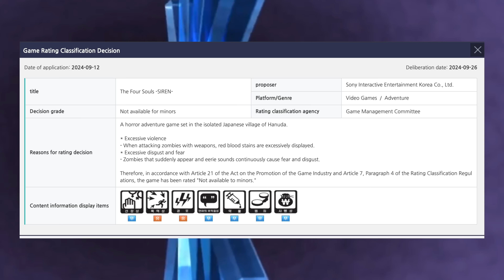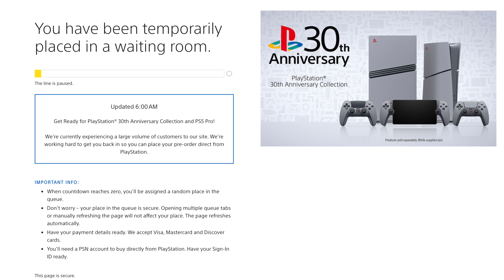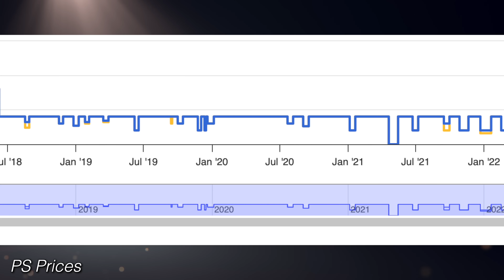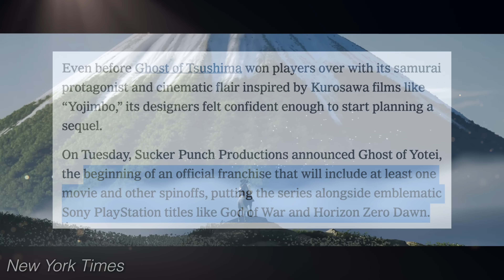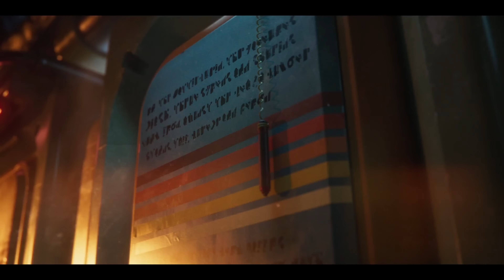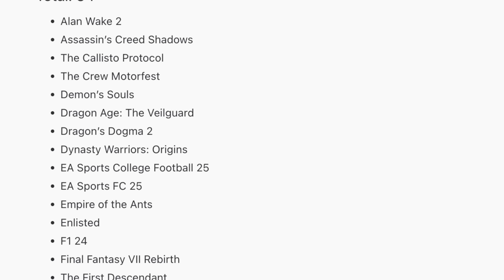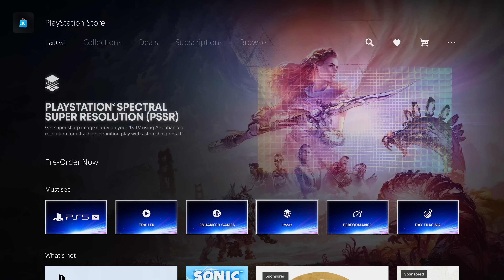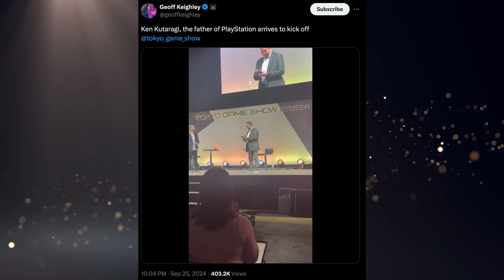PS5 Pro Pre-Orders Were (Sorta) Disastrous. | 25 Confirmed PS5 Pro Enhancements & More - [LTPS #641]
It's another crazy week with PS5 Pro pre-orders went live on PS Direct, and the 30th Anniversary Pro bundle sold out pretty quick, and is now being scalped on eBay. And we had Sony's State of Play finally debuting Ghost of Yōtei! And we can't forgot Horizon Zero Dawn Remastered, which came with a surprising upgrade path. And then Sony kind of did a Sony move and increased the price... Anyway elsewhere throughout the week we also have a crazy Concord rumor. Apparently it cost $400 million?! That sounds insane. But what's also insane, are these PS5 Pro games and enhancements we're hearing about. I also heard about that Oreo Coke. And lemme tell ya, I'm a fan. But they need to make a sugar option. How you gonna put Coke and Oreos together and not give me that SUGAR.

► PS5 Compatible SSD’s and Heatsinks:

► My YouTube Equipment, Gaming Accessories, and Recommendations:

aabbeeccss
Aaron Espinoza
Abdullah Dahlawi
AgreeableNest
Ali Almutawa
Andrew Pack
Angel Mejorado
Angelo Sparacio
Anthony Gallagher
Aurel Balteaux
Austin Post
Beau Tepley
Ben Lindey
Brian
Brian Lopez
Buck Clegg
Carlito J. Hoogdorp
Charles Belisle
Chris Barrett
ChunkTheHutt
CJ Sailey
Claudio S. Huerta
Cody Messick
Colton Tompkins
cr4zedchris
Crispin
curryking3
David Lin
DavidLockwood
Donald Malone Jr.
DylanC.
eddyX92X
EliteSlayerPaul
Emma Hibbard
Emmett
Eric Ruelle
Gabriel Guevara
Indy L
Isaiah Hooks
jacob
Jacob Winscott
Jafet Dolande
Jake Loftus
Jarryd Howard
Jason Moore
JayIsUndead
Jazzy Boswell
JC
Jeffrey
Josh Barker
Karawettu
Kevin Odom
Klaus
KLsk
Lee McDonald
Liz Mangano
Mashud Mohammed
Maurice
Max Well Fed
megathomv
Melody
Michael
Moises
Mordigan
Mr. Sandman
Mustafa Aqil
Nick Acinelli
norfairaffair
Penny Parker
Philip Ricketts
Quentin Price
Reddestofcapes
Robert Wood
Roy Cantu
Sam Brown
Scott Hemmings
sean nilsen
Sebastian Baar
sevsimply
SIR_K_Daddy
SirWendall
Skip Jordan
Skull King
spencer sorensen
Sven Mueller
theblackdahlia8
Thomas
Tomlin
Tristen Lane
Tyler Haydt
Tyler Unger
UnrealBosnian
Will Clements
Yung ragoo
znk3r

TIMESTAMPS:
0:00 - Intro & PS Plus Reminder
0:32 - PS Plus Essential October Lineup
1:49 - TLOU Part I Now On PS Plus Extra
2:07 - Sony Confirms More Classics For Premium
2:44 - SIREN Was Rated In Korea
4:35 - PS5 Pro & 30th Anniversary Pre-Order Disaster
10:53 - Sony’s Recent State Of Play
11:48 - Details For Horizon Remastered, Upgrade Options
16:39 - Ghost Of Yōtei Story Details & More
19:49 - New Ghost Game Is Start Of A Franchise With More
21:59 - Palworld PS5 Was Effected By Nintendo Lawsuit
23:12 - RUMOR: Concord Cost $400 Million
29:56 - Developers Reveal Their PS5 Pro Enhancements
35:52 - PS5 Pro Hands-On Impressions Seem Good So Far
39:52 - God Of War Ragnarök’s Mixed PC Launch
42:51 - Sony’s TGS Presence This Weekend
43:59 - New Trailer For Season 2 Of TLOU HBO
45:36 - Let’s Talk Plus
46:20 - Housekeeping